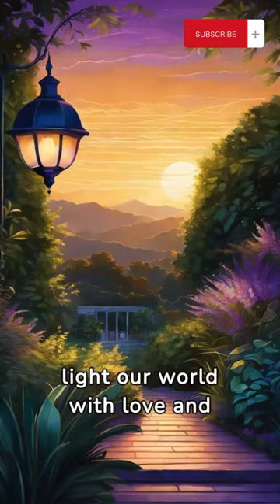The LAMP Under the BASKET 💡🧺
Dive into the profound teachings of Jesus through the compelling Parable of the Lamp Under the Basket, as recounted in Mark chapter 4. In this illuminating chapter, Jesus employs vivid imagery to convey timeless truths about the kingdom of God and the importance of sharing the light of the gospel.

The chapter unfolds with Jesus teaching a large crowd by the sea, using parables to illustrate spiritual realities (Mark 4:1-2). Among these parables is the Parable of the Lamp Under the Basket, where Jesus describes how a lamp is not meant to be hidden under a basket or a bed but is instead placed on a lampstand, so its light can shine forth and illuminate the room (Mark 4:21-23).

Through this simple yet profound illustration, Jesus communicates the purpose and impact of the gospel message. Just as a lamp brings light and clarity to its surroundings, so too does the truth of the gospel illuminate the darkness of the world and reveal the way to salvation through Jesus Christ.

However, Jesus also warns against the temptation to conceal or suppress the light of the gospel, either through fear, apathy, or worldly distractions (Mark 4:24-25). He emphasizes the importance of boldly proclaiming the truth and allowing it to shine brightly for all to see.

Through the Parable of the Lamp Under the Basket, Jesus challenges his followers—and us—to be courageous and faithful in sharing the message of salvation with others. He calls us to overcome any obstacles or hindrances that may prevent the light of the gospel from shining forth and to be diligent in spreading the good news to all nations.

Join us as we journey through Mark chapter 4 and uncover the depths of Jesus' teachings. Through the pages of this sacred text, may we be inspired to boldly proclaim the gospel and to let our light shine brightly for the glory of God and the advancement of his kingdom.